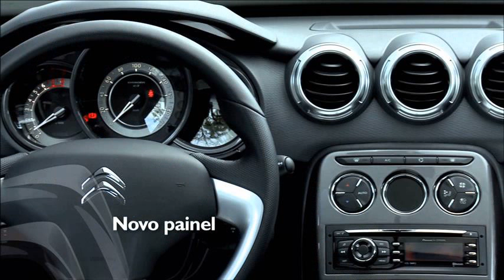citroen c3 2013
citroen c3 2013 price
citroen c3 2013 price in lebanon
citroen c3 2013 carbuyer
citroen c3 2013 facelift
citroen c3 2013 review